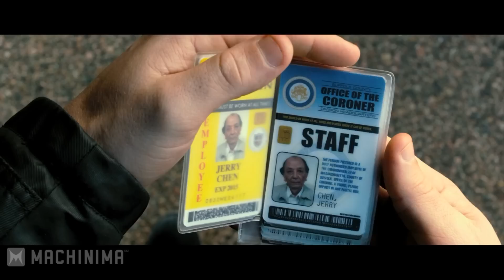R.I.P.D. Trailer #1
Primer trailer de la adaptación del comic RIPD con Ryan Reynolds y Jeff Bridges